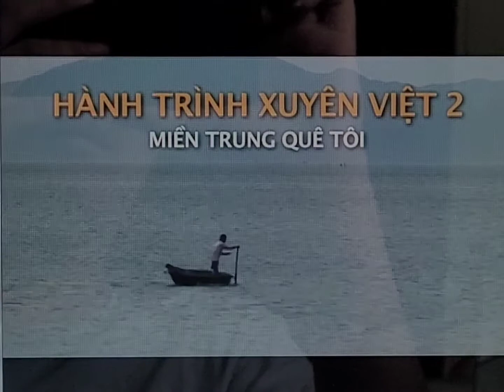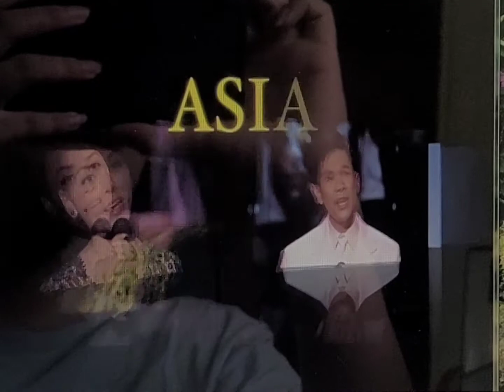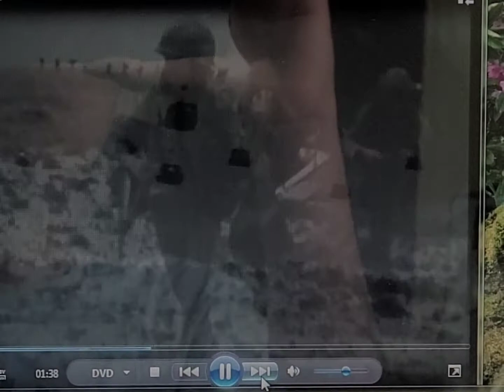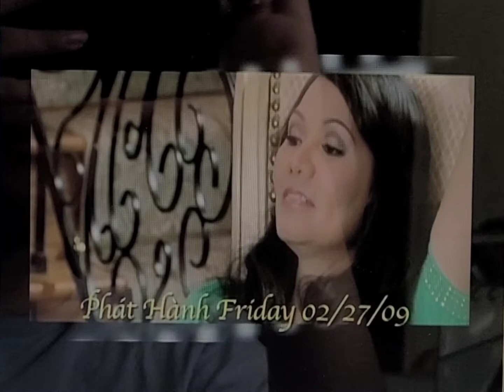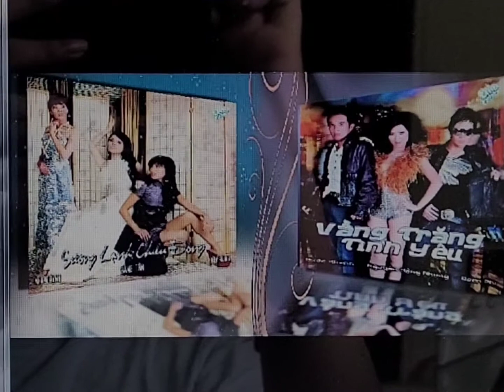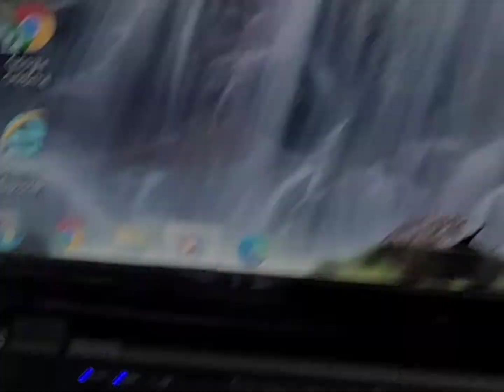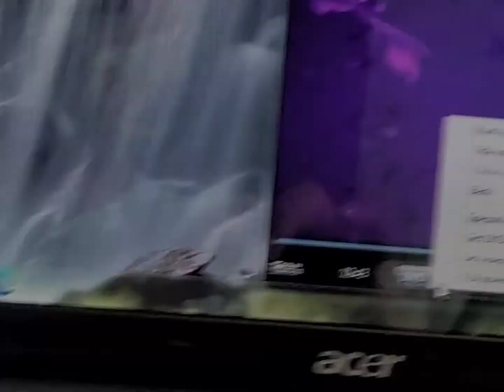April 11, 2021